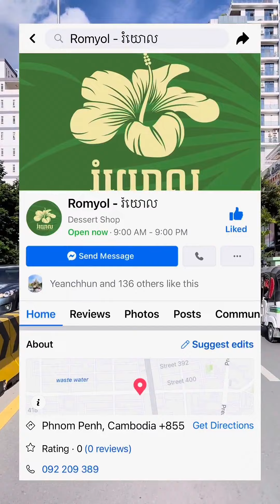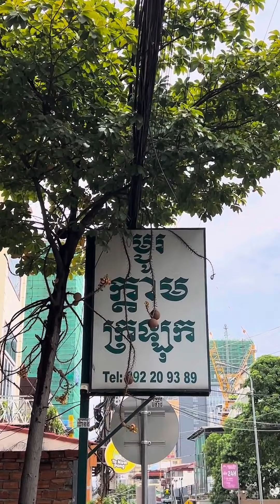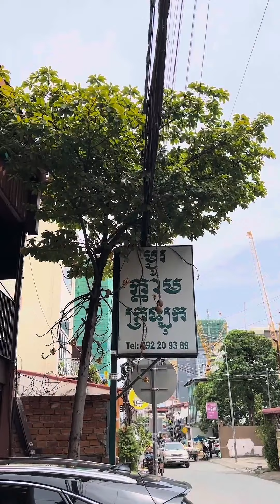Romyol - រំយោល | បង្អែមខ្មែរ | Khmer Dessert | Mr Heng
🙋🏻‍♂️🍮🥧នំបង្អែម​ ប្លែកៗឆ្ងាញ់មួយប្រអប់😋10000៛ 10000៛​ ពី​ ហាងរំយោល❤️

👉Location: នៅលេីផ្លូវ​ 95 ម្តុំបូកគោ (ក្នុងហាងម្ជូរក្តាមក្រឡុក)
⏰Time: 9:00AM-9:00PM